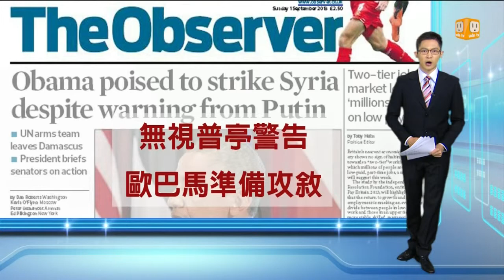【2013.09.02】讀頭條看世界 -udn tv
【英國觀察家報 無視普亭警告 歐巴馬準備攻敘】
【紐約時報 動武敘利亞 歐巴馬尋求國會支持】
【華盛頓郵報 武力制裁敘國 歐巴馬尋國會許可】完整內容 , FB , Twitter , G+